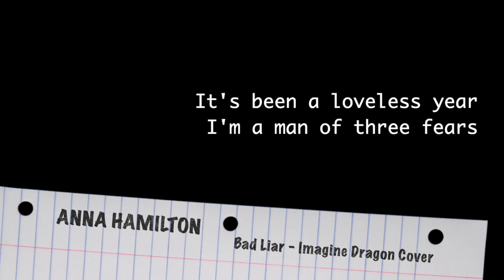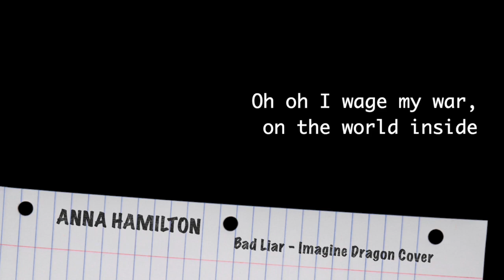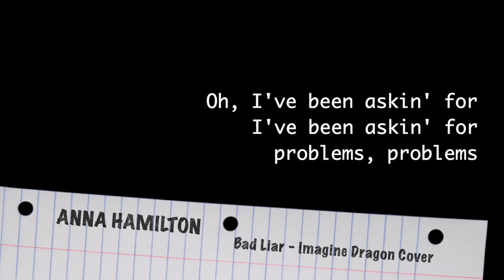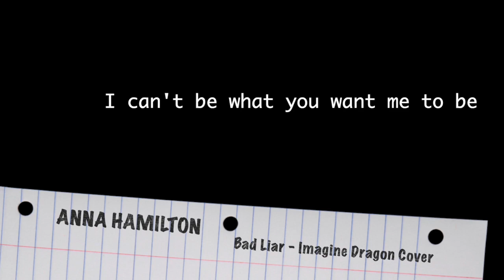BEST FEMALE COVER w/ Lyrics | Anna Hamilton - Bad Liar - Imagine Dragon Cover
Bad Liar - Song by Imagine Dragon Covered by Anna Hamilton. Anna Hamilton  is an Artist / Singer / Musician / Song Writer from Nashville, USA.

So, enjoy this video and sing along with us.